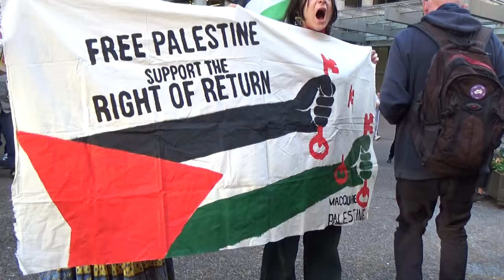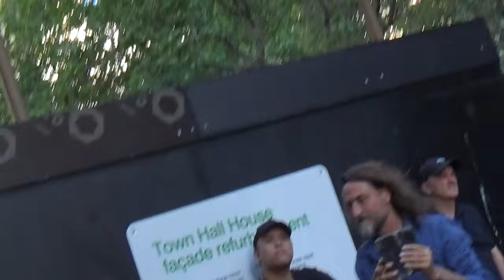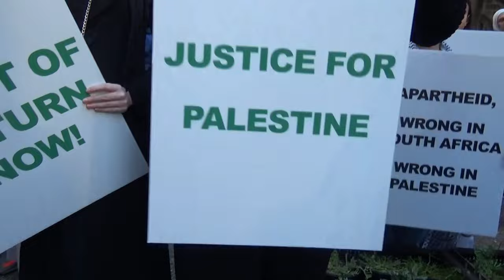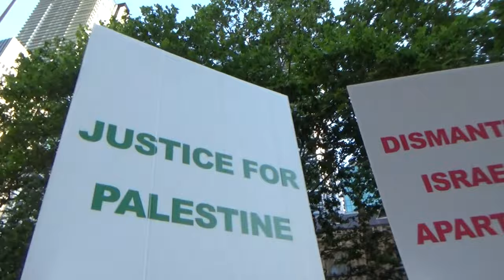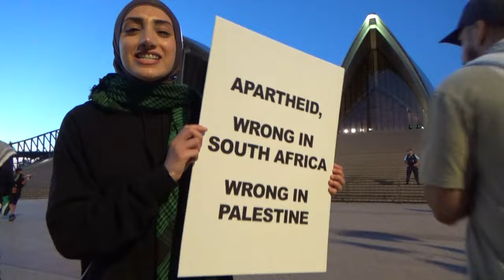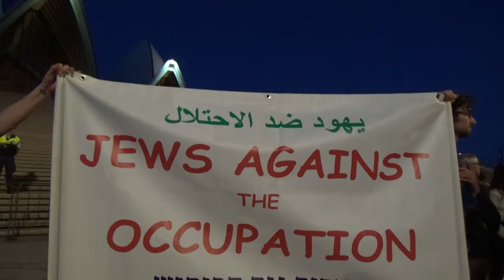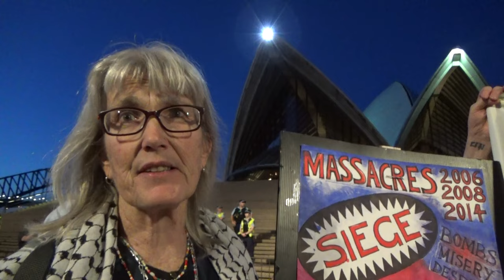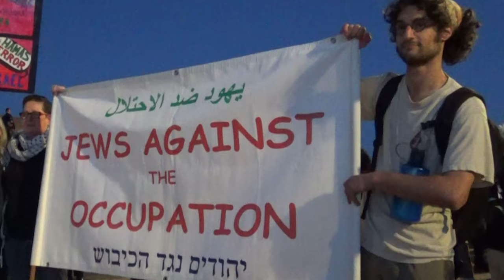Sydney Rallies for Palestine